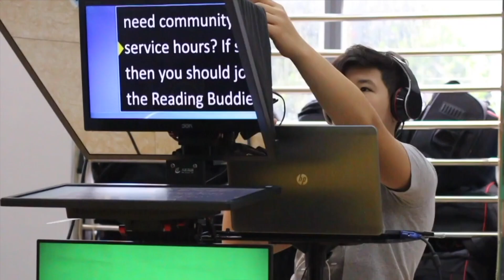QSI Morning Announcements (2020/12/10)